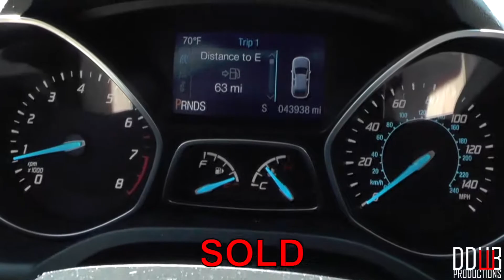SOLD Ford Escape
New business doing car showcases for the new used car dealership 6th Street Auto! This is a showcase of a 2014 Ford Escape (SOLD).